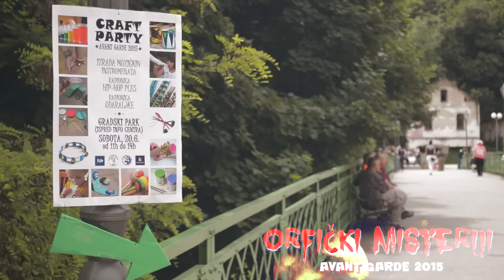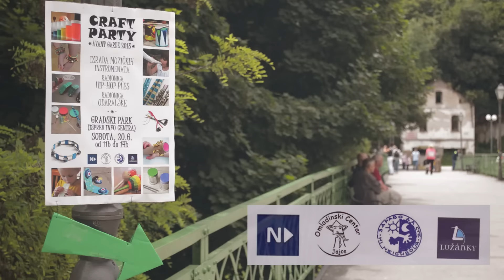Orfički misteriji - Avant garde 2015 - Craft Party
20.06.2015